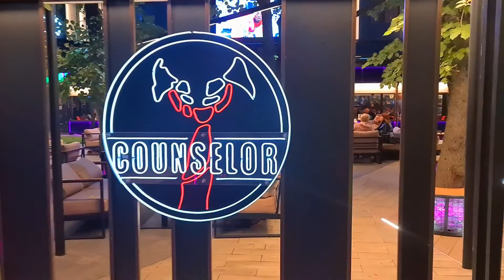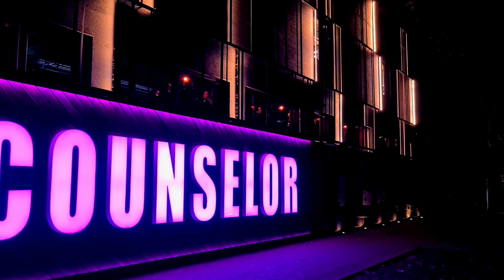Where to spend your weekend in Kharkov, Ukraine - The Counselor Pub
The counselor pub is located at Palats Sportu, very easy to go there by metro or by taxi. This pub has opened recently and gathered popularity in a very short time.
It's a beautiful pub and restaurant to spend your weekend, very relaxing and entertaining atmosphere, both indoor and outdoor sitting arrangements available. During the weekend you have to book your reservation before otherwise, it's hard to find the right table for lunch or dinner. The indoor sitting arrangement is very cozy, perfect for winter, the outdoor sitting area is very beautiful and enjoyable...
One can get a chance to spend a good time with family, friends or their partner. The food price is fine according to taste, very delicious...

For those who don't know me, I am Priyan. I live in Ukraine, I am an architect, and love vlogging. I wanna show the lifestyle as a student, Kharkiv life, culture, and so on. I hope you will be with me on my entire journey.

Dtube is a decentralized video-sharing platform where you can earn rewards by sharing your videos.